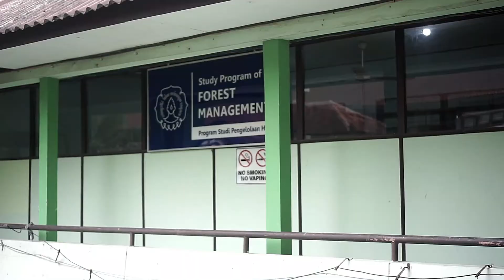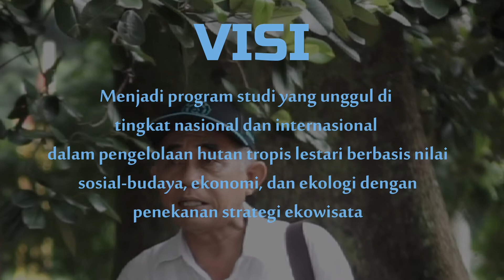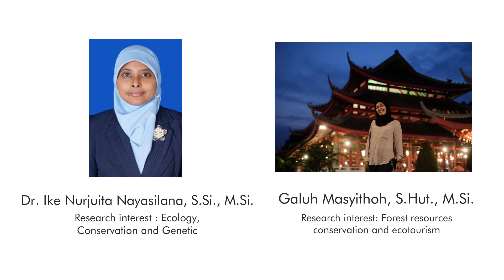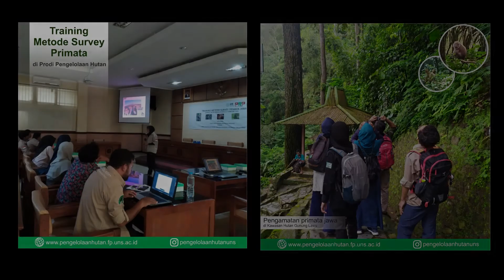Profil Pengelolaan Hutan UNS 2021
Bagi anda yang tertarik untuk menjadi bagian dari mahasiswa Universitas Sebelas Maret, alangkah lebih baik jika anda terlebih dulu melihat profil program studi pengelolaan hutan. Bagikan info ini kepada kawan maupun kerabat anda. Salam rimbawan !